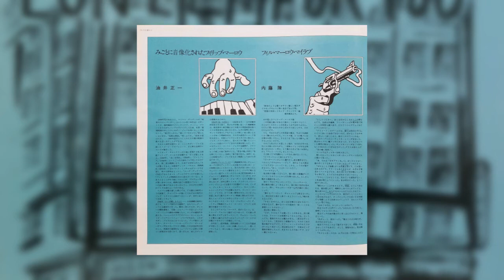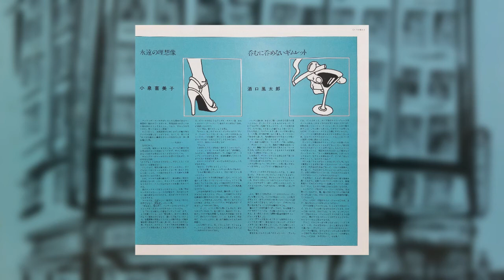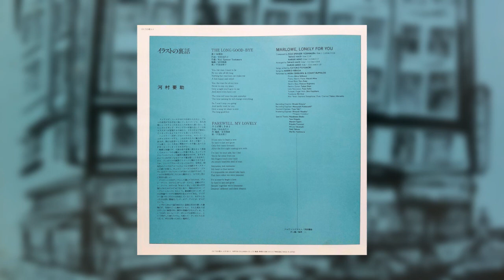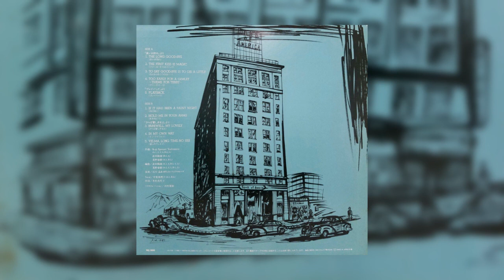[1983] Roman Trip Marlowe, Lonely for You (Full Vinyl Rip)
Japanese album title:
フィリップ・マーロウ, 君がいないと
or
マーロウ, ロンリー・フォー・ユー

Tracklist:
(1) The Long Good-Bye [0:00]
(2) The First Kiss is Magic [4:09]
(3) To Say Good-Bye Is To Die A Little [9:00]
(4) Too Early For a Gimlet ~Theme for Terry~ [12:57]
(5) Playback [17:20]
(6) If It Had Been a Rainy Night [20:42]
(7) Hold Me In Your Arms [24:03]
(8) Farewell, My Lovely [28:57]
(9) In My Own Way [33:47]
(10) Velma, Long Time No See [38:16]

Performed by Akira Ishikawa & Count Buffalos (石川晶とカウント・バッファローズ). Vocals by Mariko Hiraga (平賀真理子) on tracks 1 & 8.

Unlike the other Roman Trip albums, this isn't based off anything Japanese, but rather, a series of 1940s American detective novels starring a fictional character named "Philip Marlowe". Some songs in this album do sound like as if they were from the 40s (while some others do not), but nevertheless this is a fantastic album. Shame it hasn't been released on CD yet.